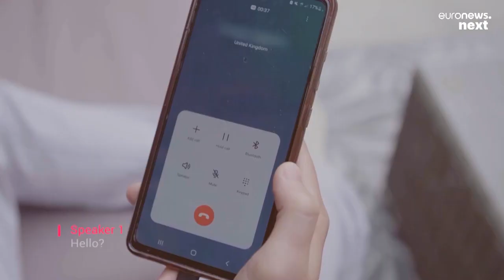New AR glasses allow deaf people to ‘see’ conversations by turning audio into subtitles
New augmented reality (AR) glasses turning sound into subtitles could allow deaf and hard of hearing people to “see” conversations and take part in them.